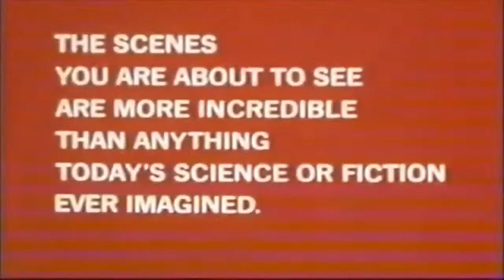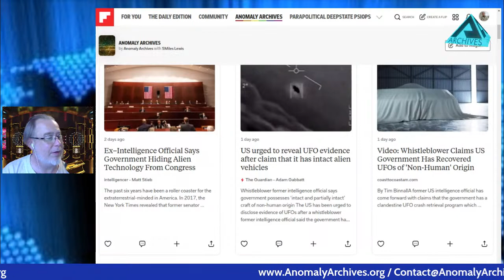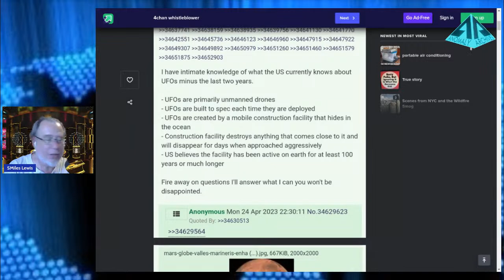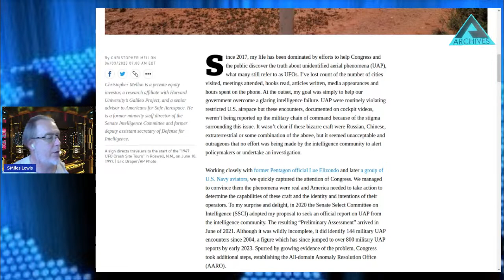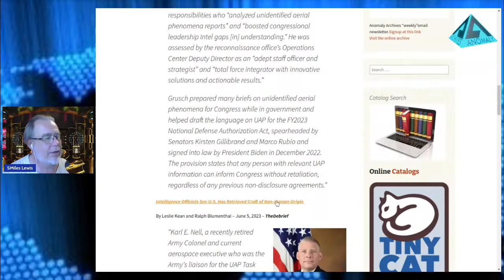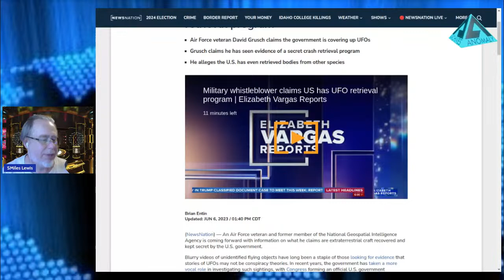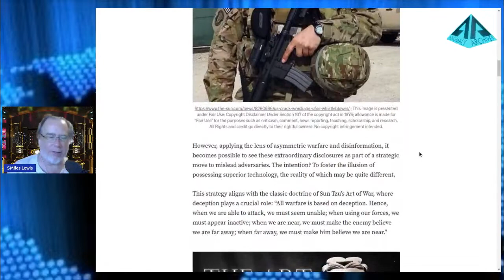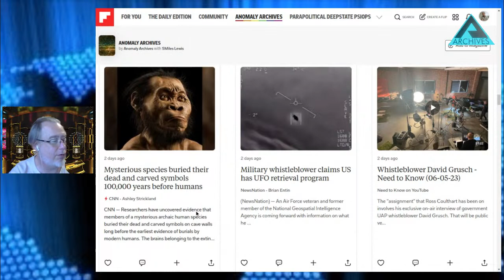Anomaly-NOW! 6/7/2023 – Can a Whistleblower Dog Whistle? UAP/UFO Crash Retrievals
Anomaly-NOW! Live News RoundUp, Wednesdays @ 7pm CDT from the nonprofit Anomaly Archives in Austin, Texas.

Anomaly-NOW! Archive Directory

Pentagon UFO chief says alien mothership in our solar system possible
By Zamone Perez – Thursday, March 9, 2023

EXCLUSIVE: Six whistleblowers who claim they worked on military UFO programs retrieving and analyzing crash material have come forward to spill their secrets to senior members of congress
By Josh Boswell – April 26, 2023

Daniel Sheehan on loopholes and ambiguous language in Unidentified Anomalous Phenomena legislation – The Debrief – May 19th, 2023

New Paradigm Project – Daniel Sheehan’s nonprofit coordinating all of this

If the Government Has UFO Crash Materials, It’s Time to Reveal Them The benefits to humanity outweigh the fear of discovering we’re not alone in the universe.

Intelligence Officials Say U.S. Has Retrieved Craft of Non-Human Origin
By Leslie Kean and Ralph Blumenthal – June 5, 2023 TheDebrief

Military whistleblower claims US has UFO retrieval program (VIDEO)
Brian Entin, NewsNation, Updated: June 6, 2023

Military whistleblower claims US has UFO retrieval program

Ex-Navy pilot: Congress must probe whistleblower’s UFO claims (VIDEO)
By Tyler Wornell, NewsNation, Updated: June 5, 2023

Whistleblower claims US has bodies of alien species

Asymmetric Warfare: Use of Faux Whistleblowers and UAP Illusion
By Jeremy McGowan – June 5th